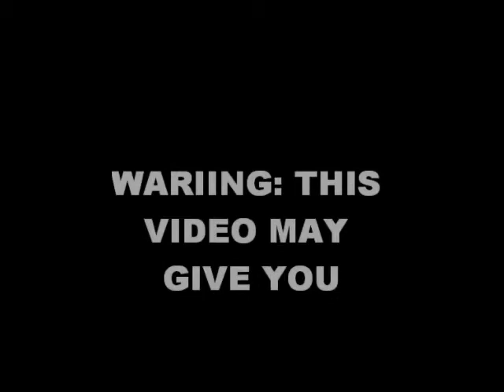Pinkie Pie Going Insane To Fitting Music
Me and my friend were playing